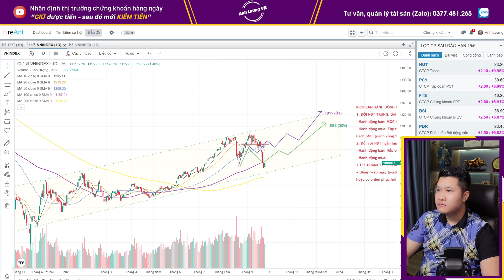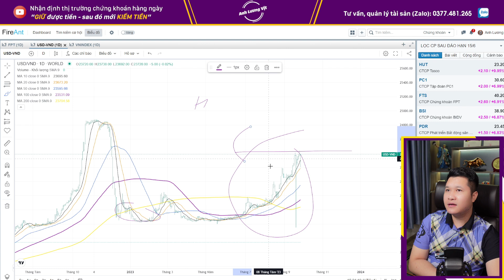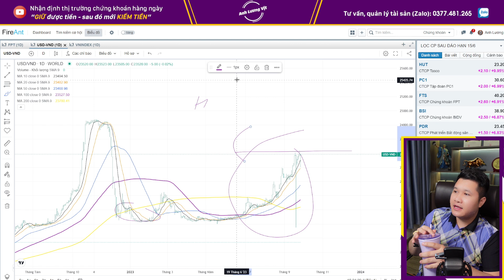DXY 106+ ảnh hưởng những gì? | Anh Lương Vịt